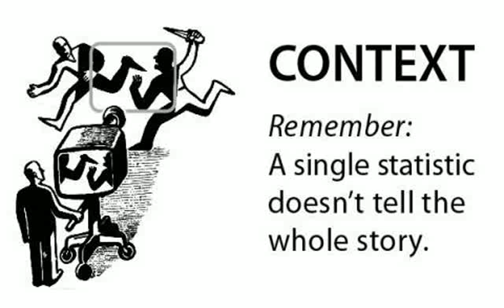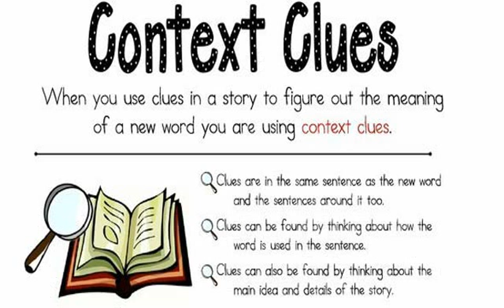What is a Context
Context , the parts of a written or spoken statement that precede or follow a specific word or passage, usually influencing its meaning or effect: You have misinterpreted my remark because you took it out of context.